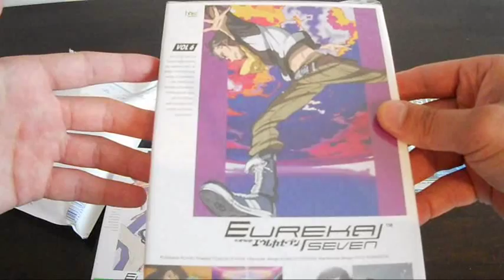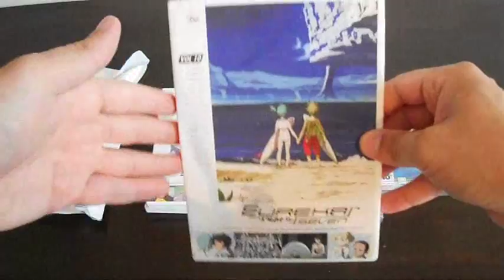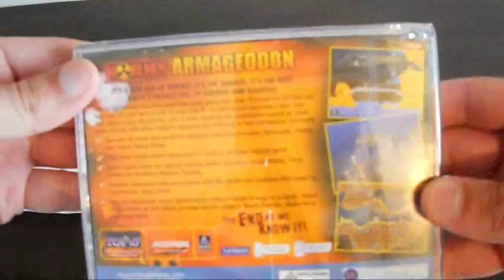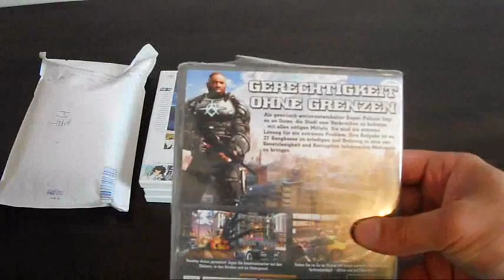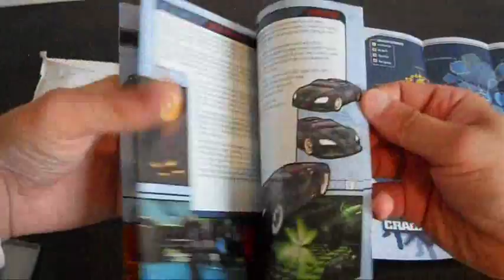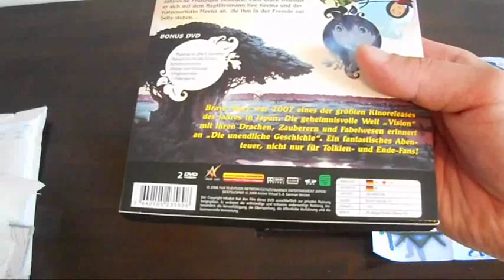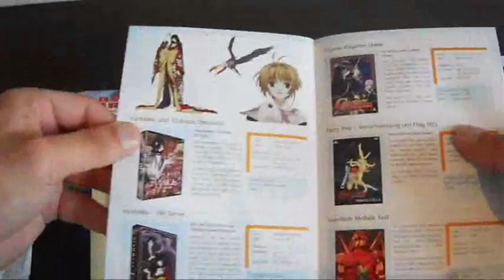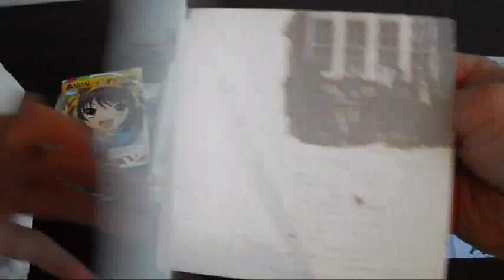Unboxing/Unpacking - Anime - DVD´s - Videogames - Dreamcast/Xbox 360 (German)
*Videogames*

Red Dog Superior Firepower - Sega Dreamcast
Worms Armageddon - Sega Dreamcast
Crackdown - Xbox 360

Anime - DvD´s

Brave Story - Ein Abenteuer Jenseits der Realität von Anime Video/Kazé
Eureka Seven Vol.6,7,10 von Beez Entertainment/Bandai

Musik - CD

Mucc -  Houyoku

Ich hoffe das Video hat euch gefallen & sollte das so sein dann würde ich mich sehr über eure Kommentare & Bewertungen sehr freuen :),vielen Dank das ihr euch Zeit für mein Video genommen habt :).